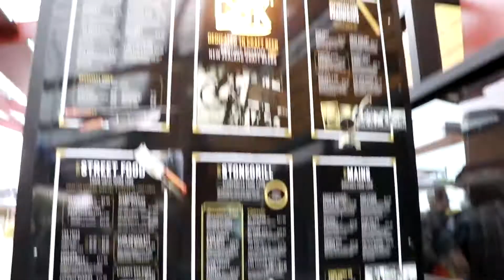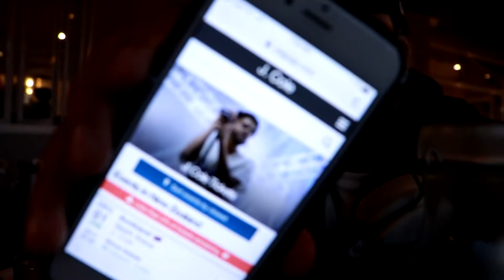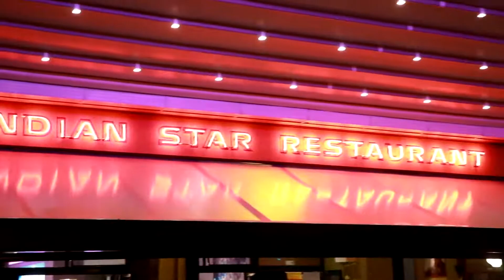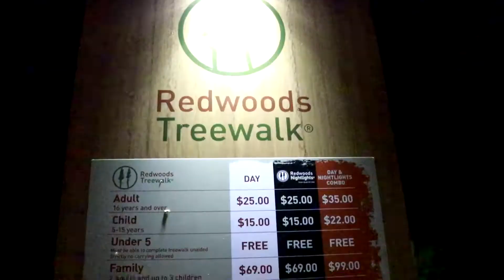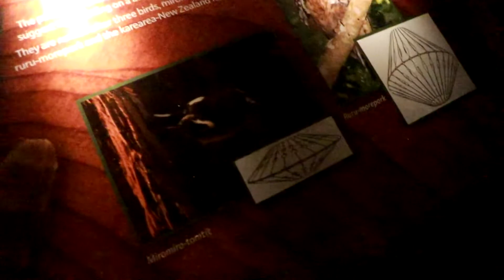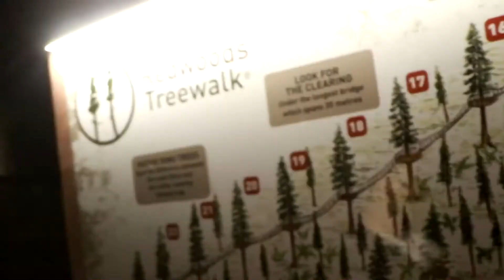Another Rotorua Vlog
We checked out the Rotorua Redwoods night walk, after we had a pretty amazing dinner on Eat Streat. Also managed to get some tickets to see J. COLE LIVE!!! Thanks for looking and enjoy :)